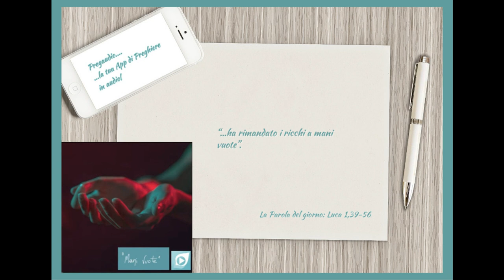Vangelo del 15 Agosto 2023: Luca 1,39-56 con il commento di don Franco Mastrolonardo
In quei giorni Maria si alzò e andò in fretta verso la regione montuosa, in una città di Giuda.
Entrata nella casa di Zaccarìa, salutò Elisabetta. Appena Elisabetta ebbe udito il saluto di Maria, il bambino sussultò nel suo grembo.
Elisabetta fu colmata di Spirito Santo ed esclamò a gran voce: «Benedetta tu fra le donne e benedetto il frutto del tuo grembo! A che cosa devo che la madre del mio Signore venga da me? Ecco, appena il tuo saluto è giunto ai miei orecchi, il bambino ha sussultato di gioia nel mio grembo. E beata colei che ha creduto nell’adempimento di ciò che il Signore le ha detto».
Allora Maria disse:
e il mio spirito esulta in Dio, mio salvatore,
perché ha guardato l’umiltà della sua serva.
D’ora in poi tutte le generazioni mi chiameranno beata.
Grandi cose ha fatto per me l’Onnipotente
e Santo è il suo nome;
di generazione in generazione la sua misericordia
per quelli che lo temono.
Ha spiegato la potenza del suo braccio,
ha disperso i superbi nei pensieri del loro cuore;
ha rovesciato i potenti dai troni,
ha innalzato gli umili;
ha ricolmato di beni gli affamati,
ha rimandato i ricchi a mani vuote.
Ha soccorso Israele, suo servo,
ricordandosi della sua misericordia,
come aveva detto ai nostri padri,
per Abramo e la sua discendenza, per sempre».

Maria rimase con lei circa tre mesi, poi tornò a casa sua.